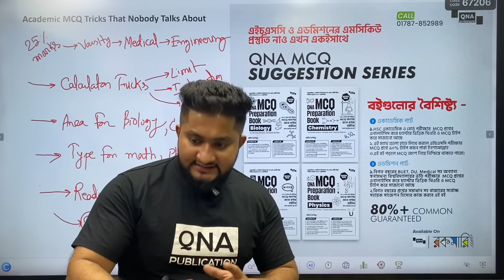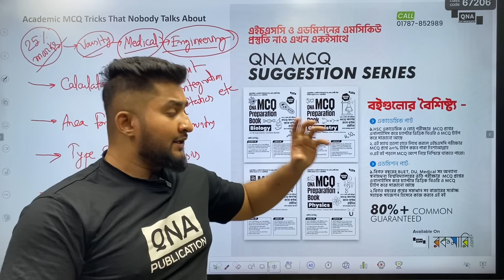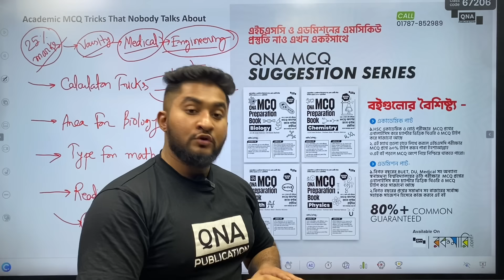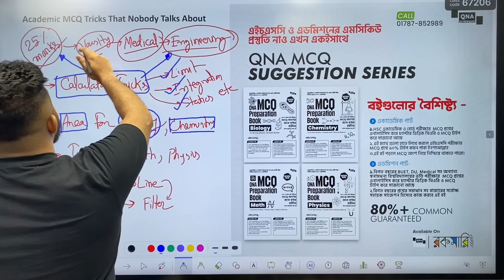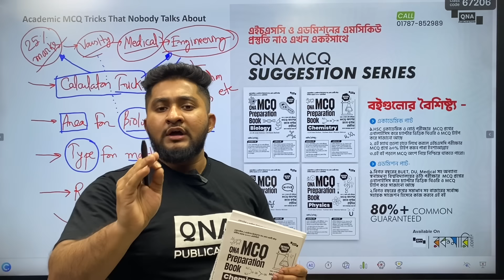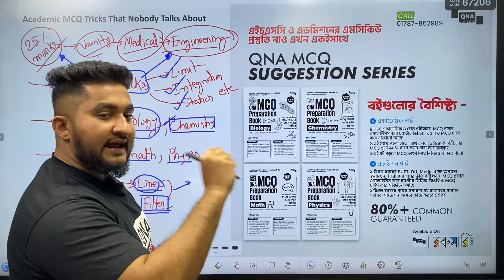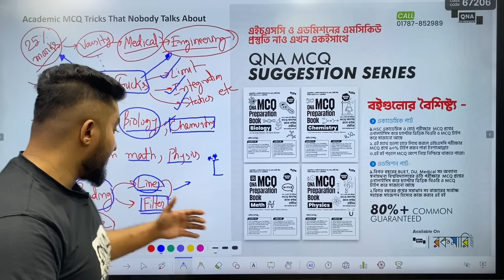যেভাবে এমসিকিউ প্রিপারেশন নিয়ে আমি বোর্ড ফার্স্ট হইছিলাম || HSC + ADMISSION MCQ SECRET HACK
🔥35% পর্যন্ত ছাড়ে ও আকর্ষনীয় গিফট এর সাথে QNA পাবলিকেশনের বই অর্ডার করতে ভিজিট করোঃ